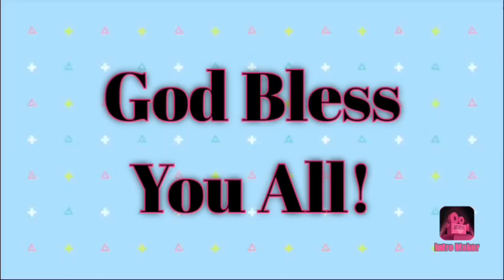Kay gandang pagmasdan mga ilaw na kumukutikutitap